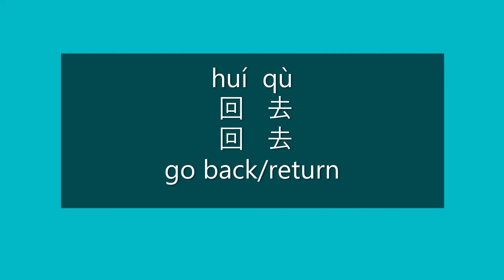How to Say GO BACK in Chinese | How to Pronounce GO BACK in Chinese | Learn Chinese HSK 1 Vocabulary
How to Say go back/return in Mandarin Chinese?

How to Pronounce go back/return in Mandarin Chinese?

Happy learning!